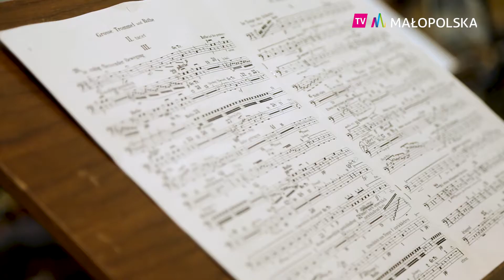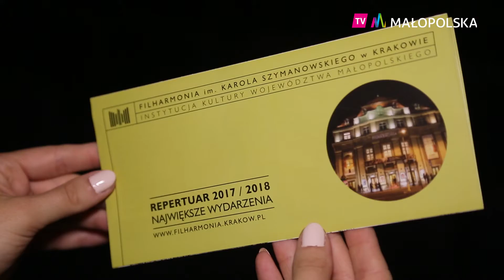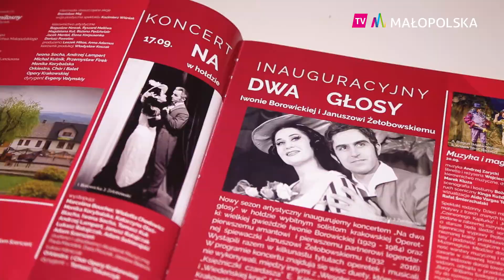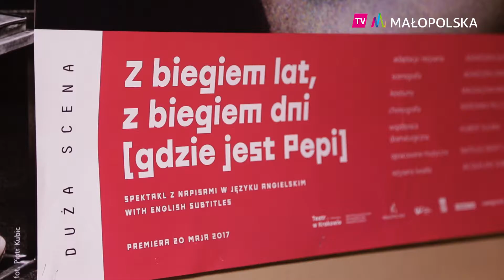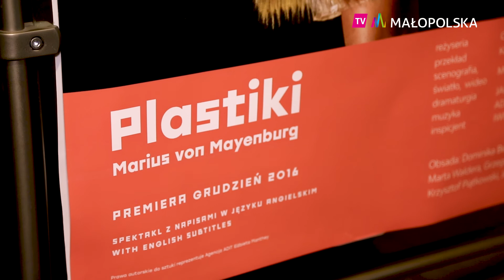Nowy sezon artystyczny w małopolskich instytucjach kultury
Właśnie rozpoczął się nowy sezon artystyczny w małopolskich instytucjach kultury, który zapowiada się wyjątkowo interesująco.
Niezwykłe wydarzenia artystyczne na pewno spełnią oczekiwania nawet najbardziej wymagających odbiorców.